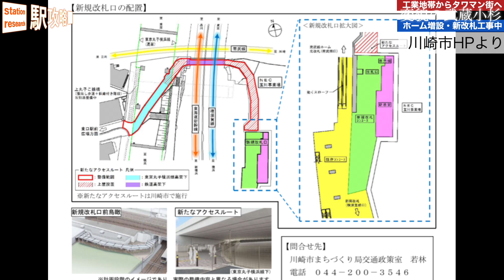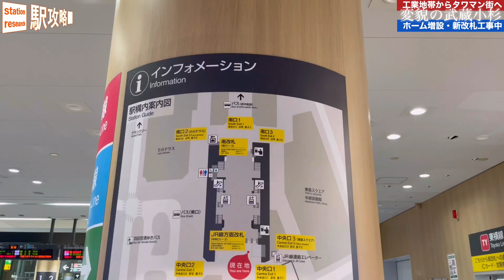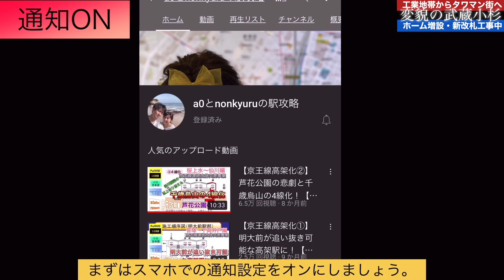新ホーム出現！新改札工事中！【武蔵小杉駅の生い立ち・発展の歴史】■駅攻略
【お願い・告知事項】
・このチャンネルでは、元駅員(現SE)のa0がnonkyuruのナレーションと共に駅での便利な乗り換え方法やトリビア、旅行の様子などを週1本程度不定期にお届けしますのでお見逃しのないよう、是非是非チャンネル登録・通知設定をよろしくお願いします。
・内容に誤りがあることが判明した場合は、動画の説明欄(ココ)に記載します。
・コメントを多くいただきありがとうございます！基本的に読むようにしているのですが、あまりに多くいただいているため、コメント返しは一部の方のみにさせていただきます。
・動画の転載許可、リクエスト、誤りの指摘、コラボ企画・企業案件等はコメント欄もしくはメールアドレスまでお願いします。優先してコメント返しやメールの返信をいたします。

■ナレーター
nonkyuru

■動画・編集・投稿
a0